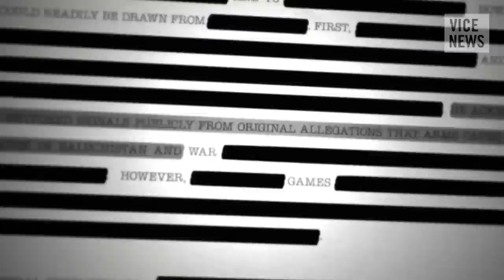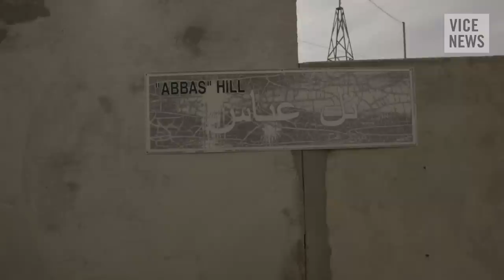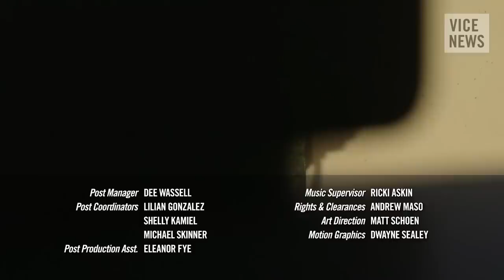Israeli Urban Warfare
The city has become a battlefield. As modern militaries must adapt to a landscape that often gives the upper hand to insurgents, proper training becomes more essential than ever. VICE News correspondent Alex Miller travels to Israel, home to one of the largest and most advanced urban warfare training centers in the world, to embed with a unit practicing effective urban combat tactics before employing them in the streets.